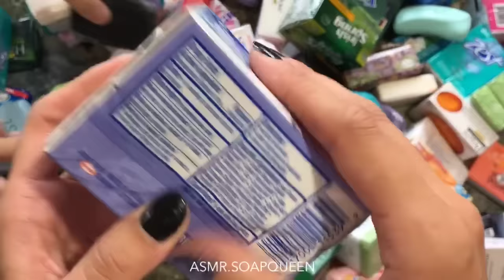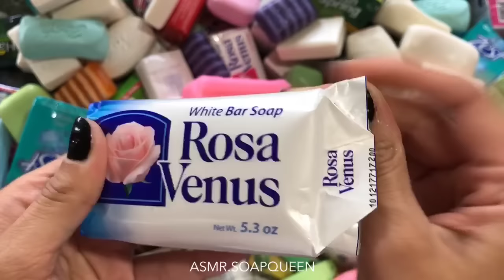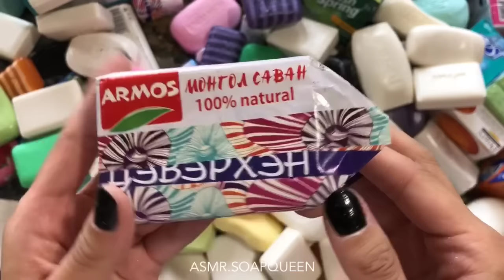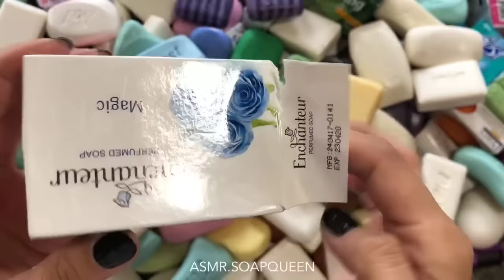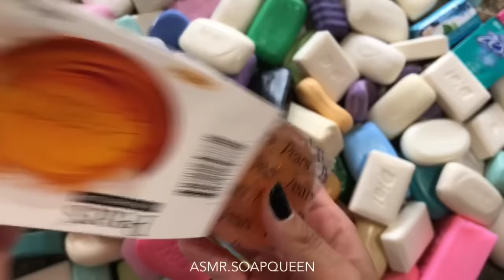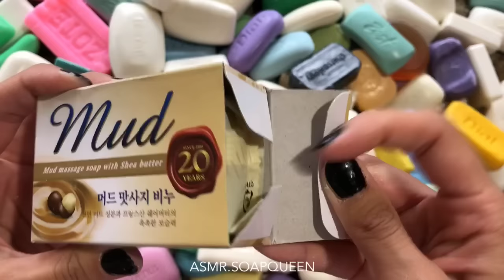ASMR WORLD'S LARGEST SOAP HAUL- OPENING ASMR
Hi everyone!
I upload new videos 3-4 times a week. My channel is mostly focused on ASMR & Satisfying contents. Any type of suggestions or recommendations are welcome.
Sending love,
ASQ